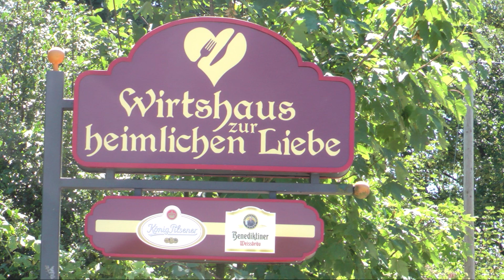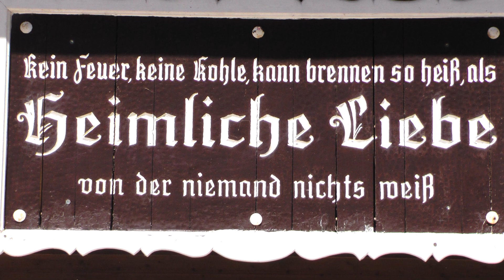Heimliche Liebe!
Heimliche Liebe am Baldenysee Essen 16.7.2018!